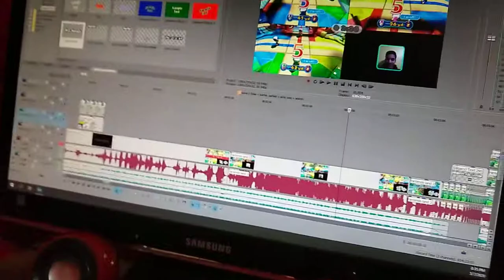"person rolling tongue stock footage"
watch me be unfunny for a little less than a minute
btw pls dm on twitter if you have footage